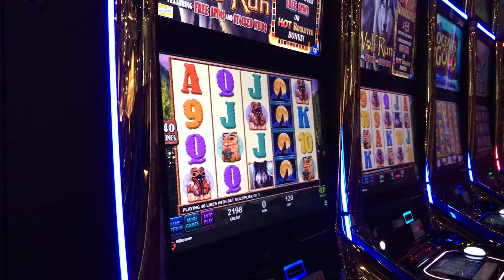Frisurenshow im Casino